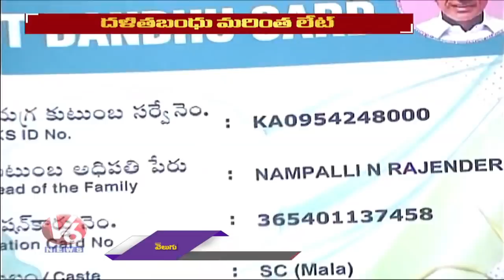People Facing Problem For Dalit loans , Dalitha Bandu Scheme In Telangana | V6 News